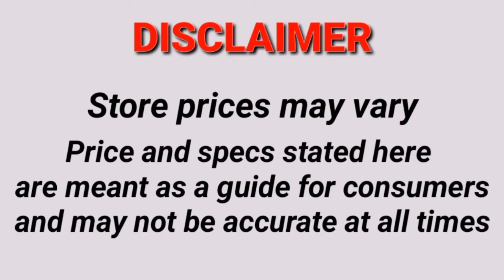AVITA LAPTOP PRICE LIST PHILIPPINES 2021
Here is the AVITA LAPTOP updated prices and list in the Philippines for 2021. Price are range up to P16,000 to 34,000 pesos.

Included laptop in the list are AVITA Liber V, Avita Essential 14 and many more...

Business